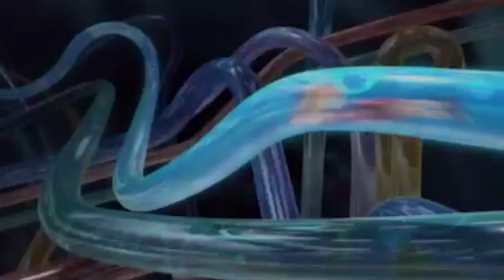MEET THE ROBINSONS (2007) Movie Trailer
Lewis is a brilliant inventor who meets mysterious stranger named Wilbur Robinson, whisking Lewis away in a time machine and together they team up to track down Bowler Hat Guy in a showdown that ends with an unexpected twist of fate. Director: Stephen J. Anderson (as Stephen Anderson) Writers: Jon Bernstein (screenplay by), Michelle Bochner Spitz (screenplay by) (as Michelle Spitz) Stars: Daniel Hansen, Wesley Singerman, Angela Bassett